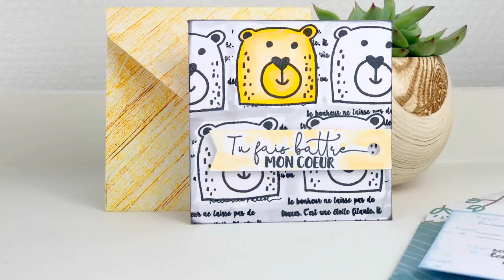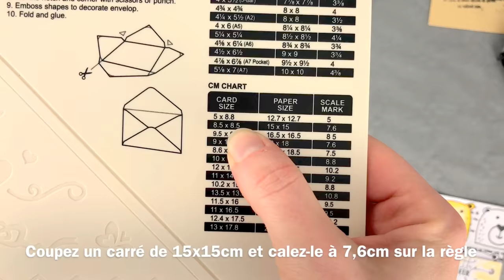DIY- Cartes et enveloppes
De jolies attentions à créer et à partager, avec nos tampons et l'outil pour enveloppes.
Retrouvez les photos de ces créations et la liste des ingrédients sur notre blog